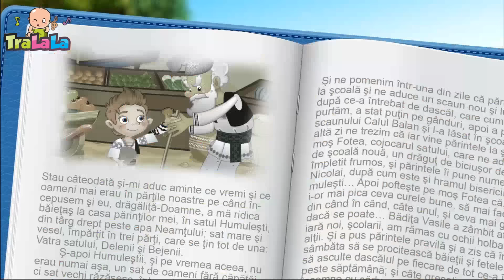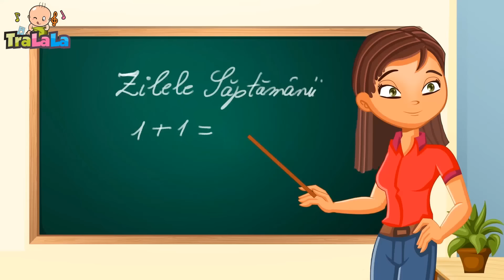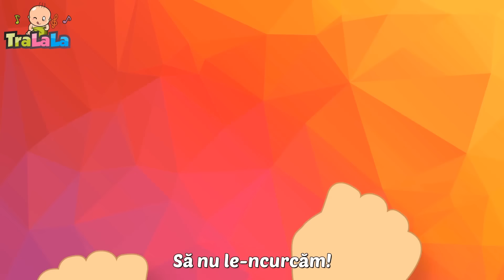Cantece pentru copii - Douăzeci pitici voinici 🤭 2 ORE Muzică și cântecele de la TraLaLa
Haideți să cântăm și să dansăm cu 'Douăzeci pitici voinici' de la TraLaLa! Apasă pe video pentru a te bucura de 2 ore de muzică și cantece pentru copii, pline de energie și voie bună. Fiecare cantec copii este o aventură captivantă cu piticii cei voinici. Dă play acum pentru a transforma orice moment într-o petrecere plină de distracție și zâmbete!

00:00 - Douazeci pitici
01:10 - Vrem bomboane
03:35 - Am o casa mititica
05:33 - Unu, doi, trei
07:23 - Masa buna
09:32 - Asta-i vacanta
11:28 - Noi suntem piticii
12:47 - Lautarii
15:38 - Semaforul vesel
18:02 - Furnicile
18:56 - Mamaruta
19:58 - Micul greieras
21:54 - Melc, melc, codobelc
22:50 - Bate vantul frunzele
24:02 - Babusca si ratele
26:10 - Podul de piatra
27:56 - Zilele saptamaniil
31:01 - Micul paianjen
32:36 - Cate unul, pe carare
34:20 - Jocul romanesc
35:49 - Cantecul familiei
37:29 - Bat din palme
39:22 - Cele mai frumoase flori
42:04 - Stang si drept
44:22 - O furnica duce-n spate
45:33 - Sade rata pe butoi
47:06 - Degetele
48:41 - In gradina casei mele
50:35 - Cucu
53:23 - In padure video final
55:19 - Iepurasul HOP HOP HOP
56:49 - Lumea copiilor
59:42 - Taranul e pe camp
61:35 - Iepuras coconas
62:41 - Vine rata

Versuri Douăzeci pitici voinici

Douăzeci pitici voinici
Tra la la la la
Se bătură c-un arici
S-au bătut și s-au luptat

Hop, ariciul face un pas
Fug piticii, cad în nas
Și noi facem mare haz